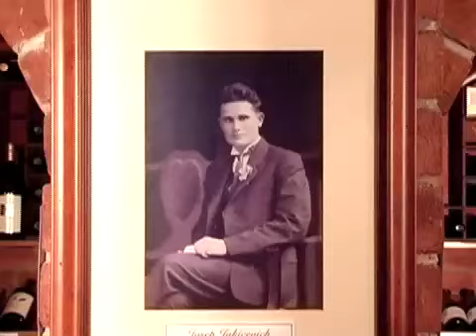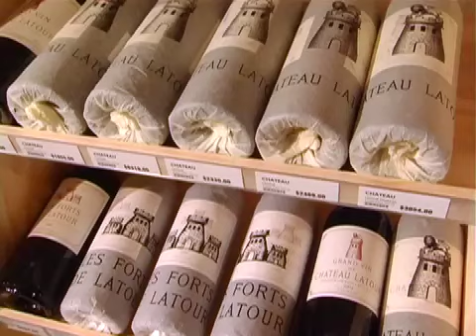Glengarry Wines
A short family history and the origins of Glengarry Wines is the first of a series of entertaining and informative videos hosted by Jak Jakicevich. This will give me an opportunity to tell our customers all about Glengarry and the little things we do that make us what we are.